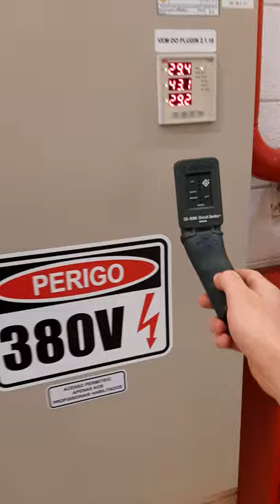Identifique circuitos elétricos com facilidade e sem prejuízos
Precisa localizar uma rede elétrica sem identificação no quadro de distribuição? Sem desligar os equipamento e maquinários que podem estar conectados à rede? Se já passou por essa situação este vídeo é para você!

CS-5000 é um equipamento de tecnologia avançada Greenlee capaz de localizar circuitos elétricos sem a necessidade de desligar centrais ou equipamentos de segurança.